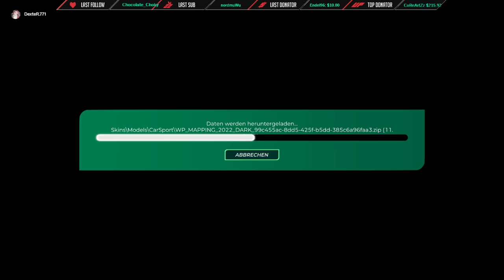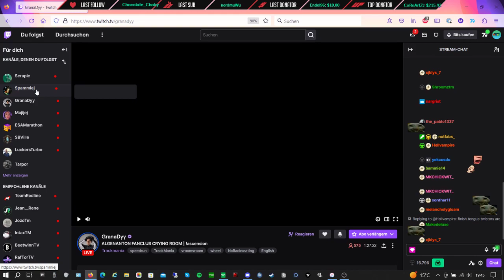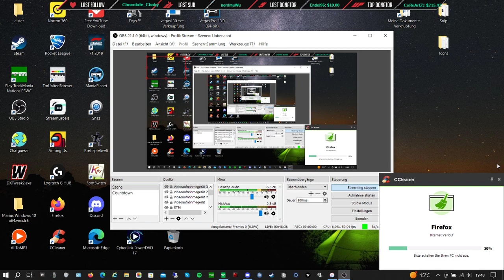COTD - Cup of the Day 24.05.2023 | Division5 [ENG]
Yo guys,
Style: Mixed (Plastic / Ice)
as usual you can see Div1 in the end. But also my Div was exciting.
In Voice with Granady, Dexter, Turbo, Chris and Lars.

Format:
15 minutes of TimeAttack! (Try to reach Top64 for Div1)

The cup happens each day at 19:00